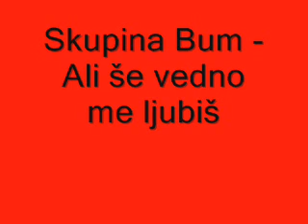Skupina Bum - Ali še vedno me ljubiš